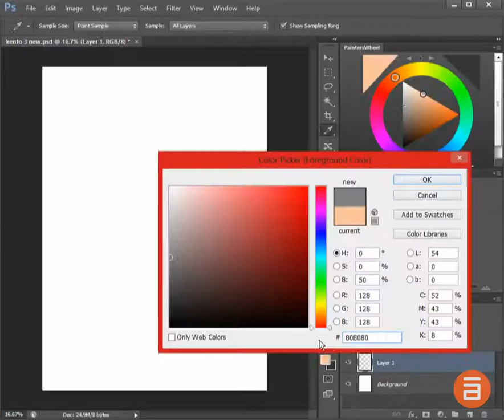Yamazaki Kento Speed Painting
Sunday is rest day, but I am breaking my schedule! haha
I've been doing character designs and shit lately so I did a quick portrait exercise for me to avoid rusting.
A new time record for me. I am so happy :D